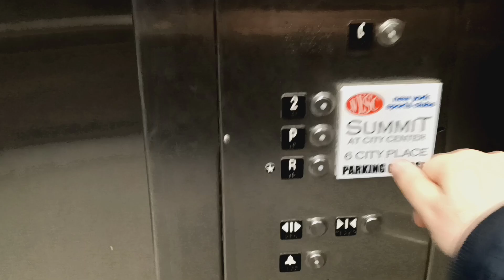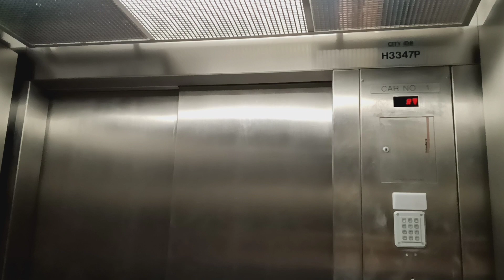Schindler 330A HT hydraulic elevators to NYSC at the City Center mall (White Plains, NY)